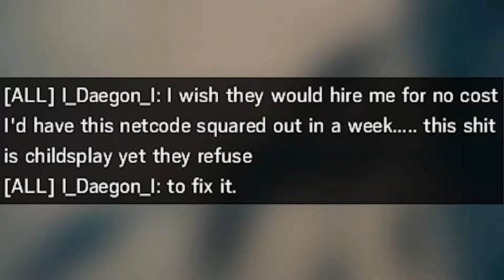Jackal Gameplay | Rainbow Six Siege Gameplay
You know, since Fatal always took Mira.

Yes, I'm aware of the spelling mistake.